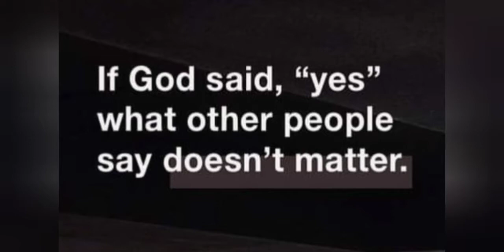SAMBUSA BEEF| HOW TO MAKE SAMBUSA BEEF| RAMADAN FOODS